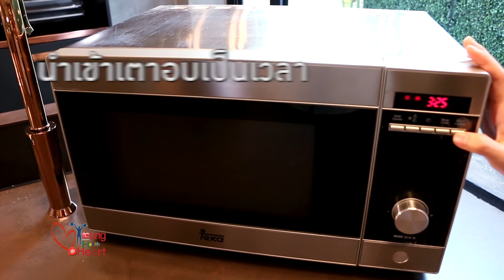60 06 14 Young Health @Heart เค้กกล้วยหอม